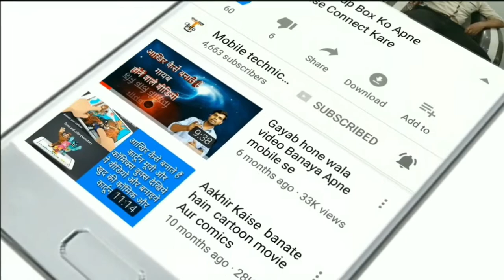Small business || Business idea || Low Investment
online business ideas , wholesale gift market , smart gadgets in wholesale price , cheapest smart gadgets market ,HI, guys i hope you are starting your business, this video is about smart gadgets and many different items to alert you before starting your business and all this stuff how you and What should you buy by watching, see this video for more information.

thumbnail image background Credit: it.cat,
Images background:-

gift business ideas online business diwali gift business 3d holographic display earn money from home online business ideas wholesale gift market smart gadgets in wholesale price cheapest smart gadgets smart gadgets cheapest mobile accessories market smart gadgets wholeseller gadgets in cheap price smart watch low investment high profit